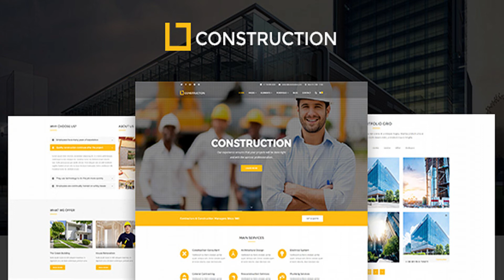Construction - Construction Company, Building Company Template | Themeforest Website Templates and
Construction template built for Construction Company, Building Services, Architecture, Engineering, Cleaning Service and other Construction related services. Construction has a full responsive layout looks beautiful at any size, be it a laptop screen, iPad, iPhone, Android Mobile or tablets. Template features: High Quality Code – Template run Faster and Efficiently Based on 1170px Bootstrap Revolution Slider Fullscreen Background SlideShow Fullscreen with Amazing Texts Multi-Effects Portfolio Showcase Header Fixed with Multi-Styles Cross-Browser Compatibility: Chrome, FireFox, Safari, IE9+, Opera Built with HTML5 and CSS3 – W3C Validate Code Fully Responsive Design Retina Ready Parallax Background Effect Unlimited Gallery Style with Lightbox Popup Animation Element Supporting Working Contact Form with Ajax jQuery Validator Unlimited Slider Portfolio and Grid Portfolio with Filter Bar Fully Integrated Construction Icons & FontAwesome Icons Woocommerce Ready PSD included Detailed Documentation and much more… Change Log: v1.3.1 - Compatibility IE v1.3 - Added Home Page 03 v1.2 - Added Home Page 02 v1.1 - Modifying the code to make template run more faster and efficiently v1.0.3 - Added Home-Page with Typing-Texts v1.0.2 - Added Construction Icons Page - Added Revolution Slider Simple Page v1.0.1 - Added Header Fixed - Added Shop Single Page v1.0 - Initial Release
 0

download Construction - Construction Company, Building Company Template | Themeforest Website Templates and Themes